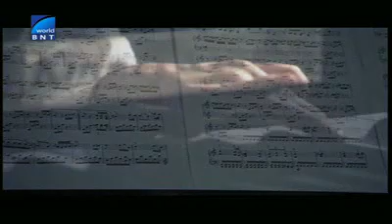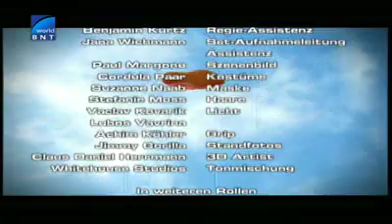BntWorldTV_Tajniiat_Priiatel_Tv_Film_Na_Evroviziia__p__130908_1050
Video Title: BntWorldTV_Tajniiat_Priiatel_Tv_Film_Na_Evroviziia__p__130908_1050

Video File Created Date: Saturday, November 9, 2019 (Video may or may not have been captured on this date, it shows the date the video was last converted.)

-- GinkoSolutions.com